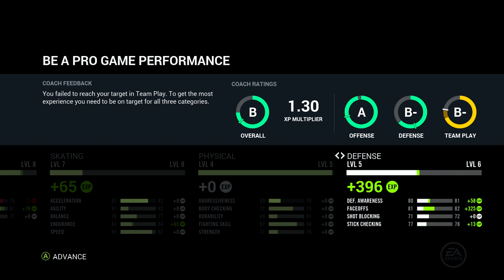NHL 16 Be A Pro - Pittsburgh vs NY Rangers Ep.86 (Xbox One)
Today we face-off against the NY Rangers in the fist round of the playoffs can we pull out a win?

Video uploaded & owned by PrezGamesTv